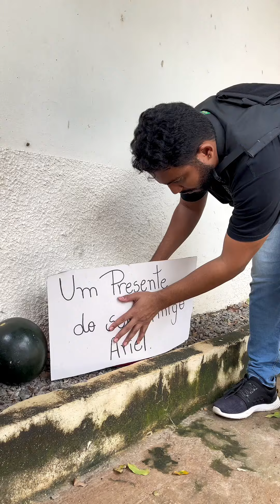Ele usou uma melancia para enganá los e ninguém imaginou que fosse por esse motivo